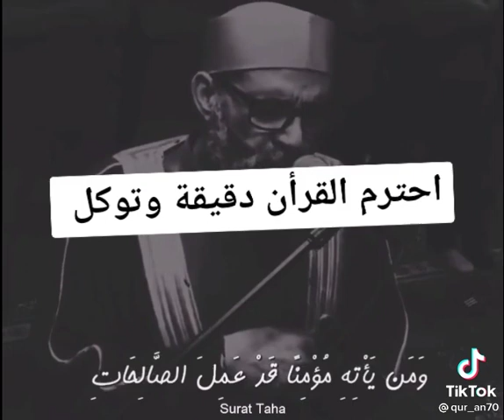3 يناير 2022